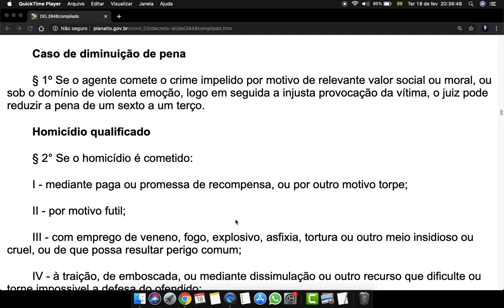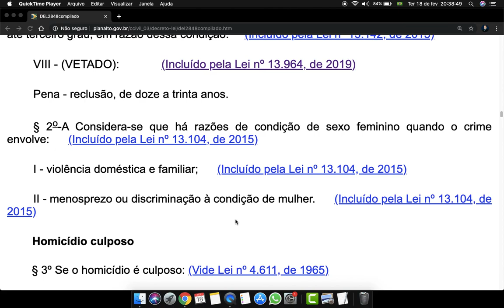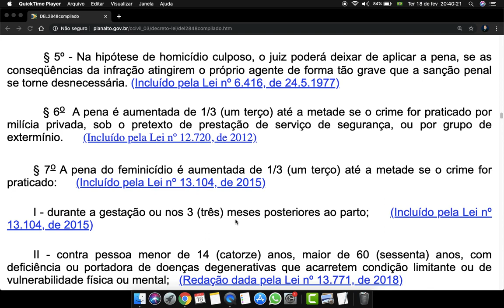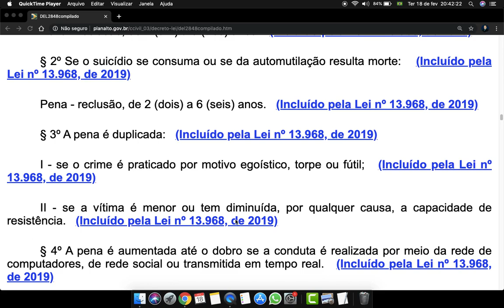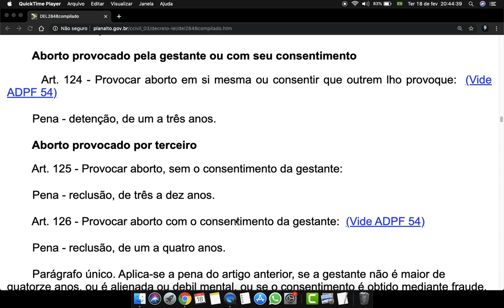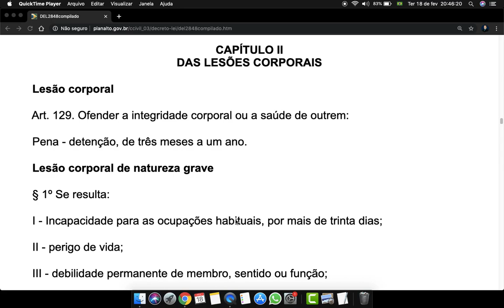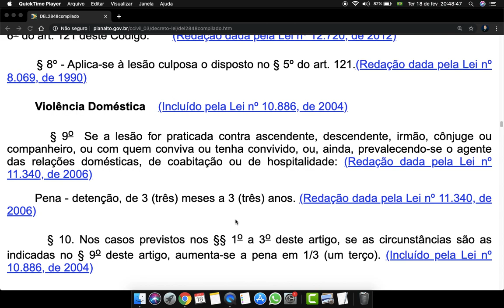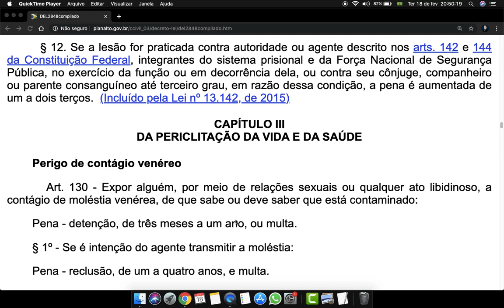Código Penal - Art 121 a 129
CAPÍTULO I
DOS CRIMES CONTRA A VIDA

        Homicídio simples

        Art. 121. Matar alguem:

        Pena - reclusão, de seis a vinte anos.

        Caso de diminuição de pena

        § 1º Se o agente comete o crime impelido por motivo de relevante valor social ou moral, ou sob o domínio de violenta emoção, logo em seguida a injusta provocação da vítima, o juiz pode reduzir a pena de um sexto a um terço.

        Homicídio qualificado

        § 2° Se o homicídio é cometido:

        I - mediante paga ou promessa de recompensa, ou por outro motivo torpe;

        II - por motivo futil;

        III - com emprego de veneno, fogo, explosivo, asfixia, tortura ou outro meio insidioso ou cruel, ou de que possa resultar perigo comum;

        IV - à traição, de emboscada, ou mediante dissimulação ou outro recurso que dificulte ou torne impossivel a defesa do ofendido;

        V - para assegurar a execução, a ocultação, a impunidade ou vantagem de outro crime:

        Pena - reclusão, de doze a trinta anos.

Feminicídio
VI - contra a mulher por razões da condição de sexo feminino:

VII – contra autoridade ou agente descrito nos arts. 142 e 144 da Constituição Federal, integrantes do sistema prisional e da Força Nacional de Segurança Pública, no exercício da função ou em decorrência dela, ou contra seu cônjuge, companheiro ou parente consanguíneo até terceiro grau, em razão dessa condição:

§ 2o-A Considera-se que há razões de condição de sexo feminino quando o crime envolve:
I - violência doméstica e familiar;

II - menosprezo ou discriminação à condição de mulher.

        Homicídio culposo

        § 3º Se o homicídio é culposo:
        Pena - detenção, de um a três anos.

        Aumento de pena

        § 4o No homicídio culposo, a pena é aumentada de 1/3 (um terço), se o crime resulta de inobservância de regra técnica de profissão, arte ou ofício, ou se o agente deixa de prestar imediato socorro à vítima, não procura diminuir as conseqüências do seu ato, ou foge para evitar prisão em flagrante. Sendo doloso o homicídio, a pena é aumentada de 1/3 (um terço) se o crime é praticado contra pessoa menor de 14 (quatorze) ou maior de 60 (sessenta) anos.

        § 5º - Na hipótese de homicídio culposo, o juiz poderá deixar de aplicar a pena, se as conseqüências da infração atingirem o próprio agente de forma tão grave que a sanção penal se torne desnecessária.
         § 6o  A pena é aumentada de 1/3 (um terço) até a metade se o crime for praticado por milícia privada, sob o pretexto de prestação de serviço de segurança, ou por grupo de extermínio.

§ 7o A pena do feminicídio é aumentada de 1/3 (um terço) até a metade se o crime for praticado:
I - durante a gestação ou nos 3 (três) meses posteriores ao parto;

II - contra pessoa menor de 14 (catorze) anos, maior de 60 (sessenta) anos, com deficiência ou portadora de doenças degenerativas que acarretem condição limitante ou de vulnerabilidade física ou mental;

III - na presença física ou virtual de descendente ou de ascendente da vítima;

IV - em descumprimento das medidas protetivas de urgência previstas nos incisos I, II e III do caput do art. 22 da Lei nº 11.340, de 7 de agosto de 2006.

Induzimento, instigação ou auxílio a suicídio ou a automutilação